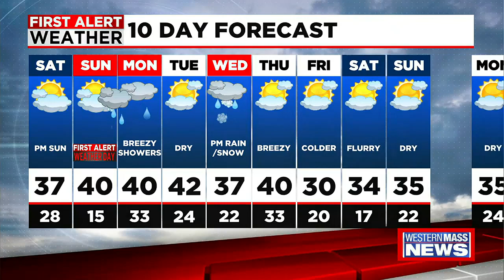Friday night news update